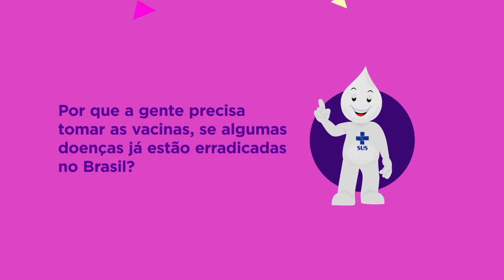CUIDADOS COM A SAÚDE - SAIBA POR QUE É PRECISO DE VACINAR CONTRA DOENÇAS QUE JÁ ELIMINADAS